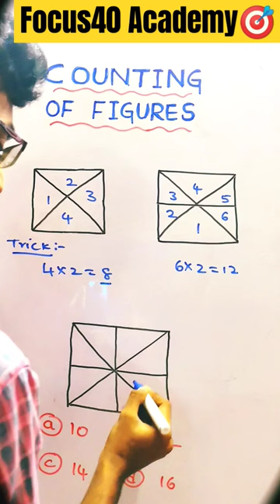Counting Figures-2 || Reasoning || SSCCGL || CHSL || MTS || CPO | GD | RRB | Competitive Exams | SSC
Previously asked question from COUNTING FIGURES..👍🏻
Very useful for All Competitive Exams..🔥

FOCUS40INSTITUTE - We Focus On Your Job Dreams ...
SSC CGL || SSC CHSL || SSC CPO || RRB NTPC || RRB ALP || AP SI || COMPETITIVE EXAMS

Daily Whatsapp Status updates (tips & tricks) : 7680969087 :)

:) Good Luck